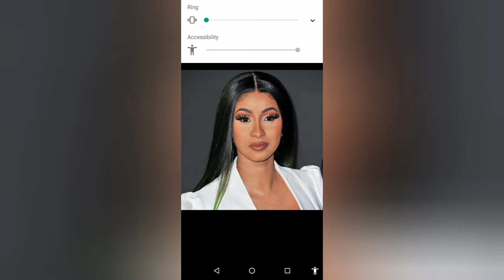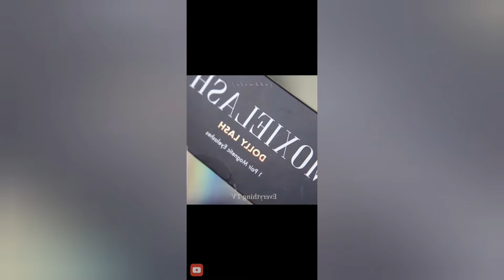Makeup video🎊💖Comment down below your favourite look and comment some new video ideas.